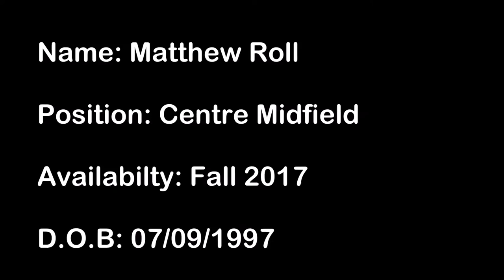Matthew Roll USA Scholarship video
Age - 19
Position - Centre Midfield
Availability - Fall 2017
Height - 5ft11
Weight - 72kg